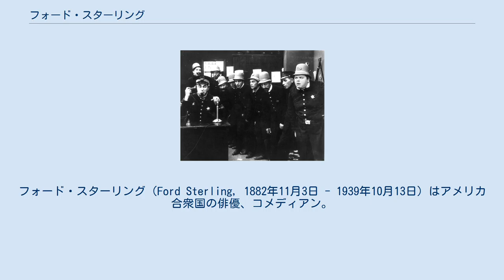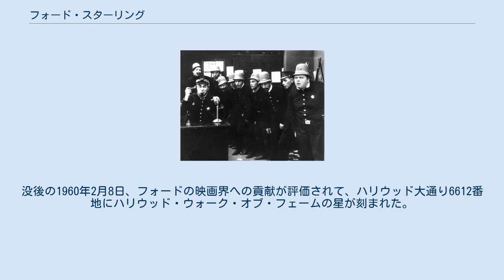フォード・スターリング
フォード・スターリング（Ford Sterling, 1882年11月3日 - 1939年10月13日）はアメリカ合衆国の俳優、コメディアン。
キーストン社を代表する俳優の一人であり、「キーストン・コップス」で警察署長役を演じたいわゆる「ビッグ4」の一人でもあった。
 フォード・スターリング、本名ジョージ・フォード・スティックは1882年11月2日、ウィスコンシン州ラクロスに生まれる。
子供のころにジョン・ロビンソン主宰のサーカス「ビッグ・トップ」にあこがれて家出をし、入団後は少年道化師キーノとして活躍する。
成長して証券会社に就職するが、その傍らで舞台にも出続け、午前に証券会社の仕事、午後に「アンクル・トムの小屋」の舞台、夜に「ジュリアス・シーザー」の舞台と掛け持ちをする生活を長く続けた。
やがて実力をつけたフォードは、劇団、ヴォードヴィルを経て「サイドウォーク・チャッター」と呼ばれるショーを引っ提げてブロードウェイに進出するまでになった。
 1911年、フォードは映画監督D・W・グリフィスが率いるバイオグラフ社に入社。
バイオグラフ社でコメディを担当していたマック・セネットや、セネットのもとで一派を形成していたメーベル・ノーマンドらと行動を共にして1912年夏のキーストン社の旗揚げに加わった。
旗揚げしたばかりのキーストン社は、ハンク・マンが考案した追いかけっこを主軸とした、スラップスティック・コメディ映画の「キーストン・コップス」シリーズが大当たりし、フォードはマンに代わって警察署長の役を演じることとなった。
1913年春、フォードとともにキーストン社で巨漢で人気を博していたフレッド・メイスが退社し、フォードはメイスに代わるスターの座に就き、少なくとも1913年中はその地位は安泰であった。
これと相前後して、「メイスが抜けた穴を埋めてほしい」と誘われてキーストン社に入社してきたのは、フレッド・カーノー劇団の一員としてアメリカを巡業中のチャールズ・チャップリンであった。
チャップリンのキーストン社入りの顛末に関しては、セネットの自伝では、人気が出たフォードが引き抜かれて退社することを警戒して「保険」で入れたとあり、これが転じて「フォードの後継者として入った」というのが一般の説として流布している。
しかし、チャップリンの伝記を著した映画史家のデイヴィッド・ロビンソンはこれに異を唱えており、「保険」として入ってほしいというより、「辞めたスターの代わり」と言って話を持ちかけた方が説得力があったのではないかとの見解を示している。
 チャップリンはさておいても、この時期のフォードは「左右反対にはいていたサイズ一四のデカ靴」をトレードマークとし、「大仰な飛んだりはねたり」な演技でスターの地位を固め、フォード流の喜劇を確立していた。
その影響力は、「ファッティ」ロスコー・アーバックルをはじめとしてキーストン社のほとんどの俳優連中が模倣するほどであり、映画デビューまでの間に撮影の様子を見学していたチャップリンは、その光景に辟易していた。
フォード自身は、年下のチャップリンを飲み屋に誘うなどよくかわいがった。
ところが、チャップリンが映画デビューを果たして間もなく、フォードはキーストン社を退社して自身のプロダクションを立ち上げた。
しかし、プロダクションでの仕事はうまくゆかず、このことはセネットが後日、キーストン社とのギャラ問題が暗礁に乗り上げたチャップリンを説得するためのダシとして利用された。
間もなくフォードはセネットのもとに帰参する。
またフォードは、この1914年に女優のテディ・サンプソンと結婚し、自身の死まで連れ添うこととなった。
 1920年代以降のフォードはフェイマス・プレイヤーズ・ラスキーやファースト・ナショナル、フォックス・フィルムといったプロダクションと契約して映画に出演し続けた。
1939年10月13日、フォード・スターリングは心臓発作によりロサンゼルスで亡くなった。
56歳没。
ハリウッド記念公園墓地に埋葬されている。
没後の1960年2月8日、フォードの映画界への貢献が評価されて、ハリウッド大通り6612番地にハリウッド・ウォーク・オブ・フェームの星が刻まれた。
2010年には監督・主演作の一つであり、同時に「これまで未発見だったチャップリ...